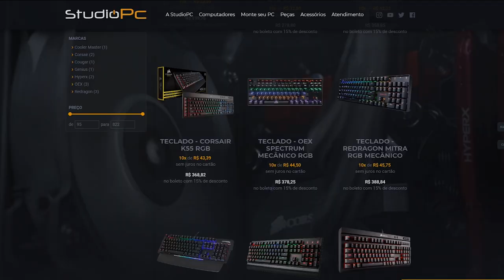PARECIA QUE TUDO ESTAVA PERDIDO, MAS O IMPOSSÍVEL ACONTECEU NO FREE FIRE